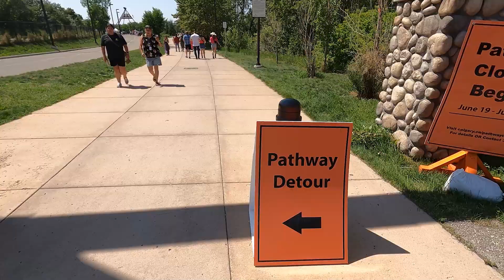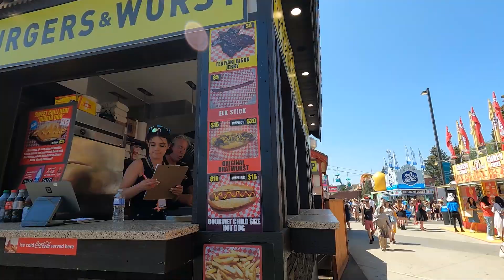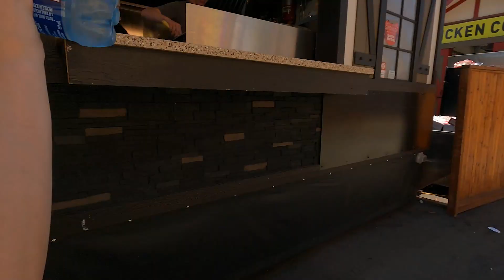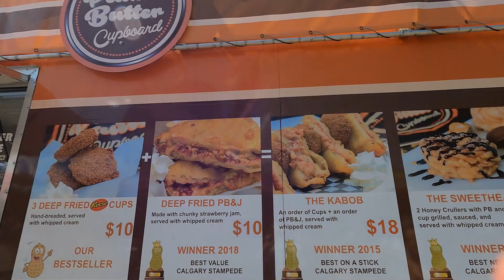Our First Calgary Stampede Adventure! | Matt's Megabites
The Calgary Stampede is an annual, 10-day rodeo, exhibition and festival held every July in Calgary, Alberta.
It attracts over one million visitors per year and features one of the world's largest rodeos, a parade,
stage shows, concerts, agricultural competitions, chuckwagon racing and First Nations exhibitions.